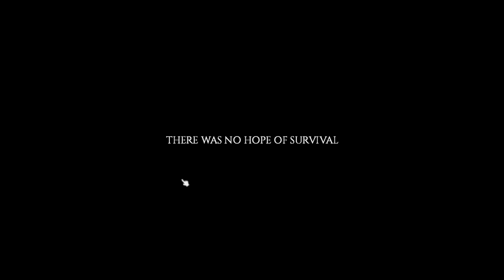Random Zomboid Run 03